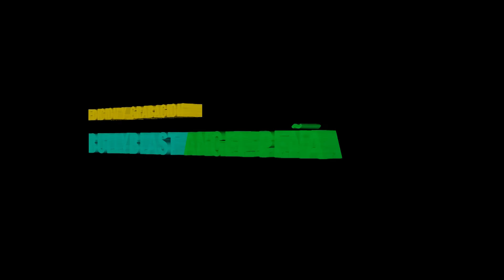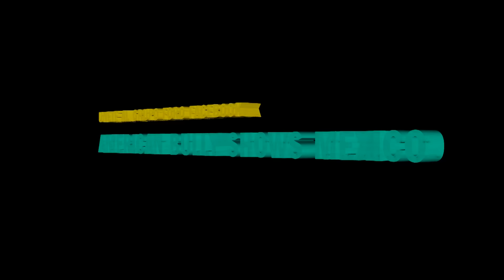JOSE VILCHIS AMERICAN BULLY BREEDER DAXLINE